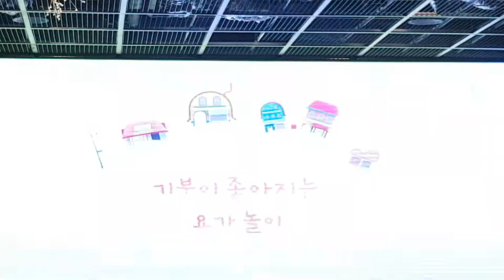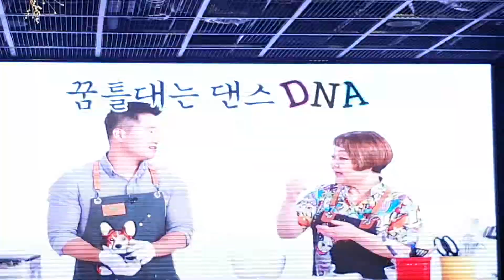2018.8.6&신곡데뷔&컴백쇼케이스&압구정현대백화점본점옆강남문화센터2층케이홀&리브하이&by큰별